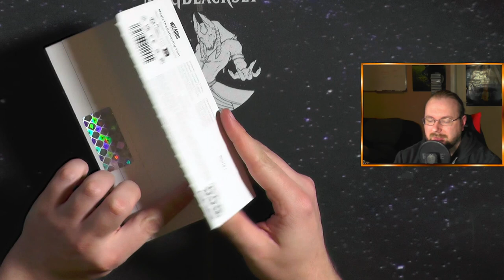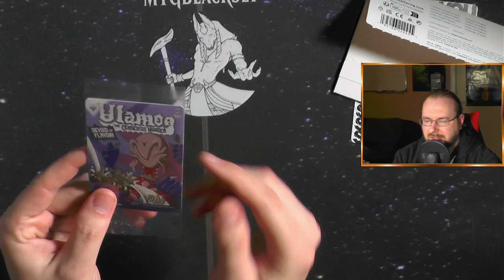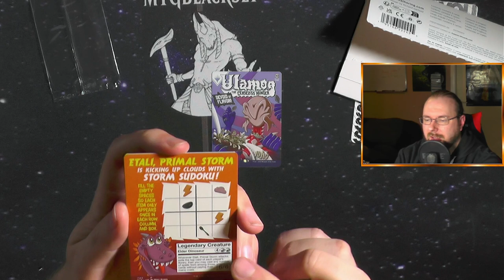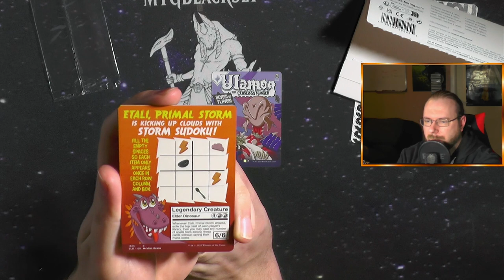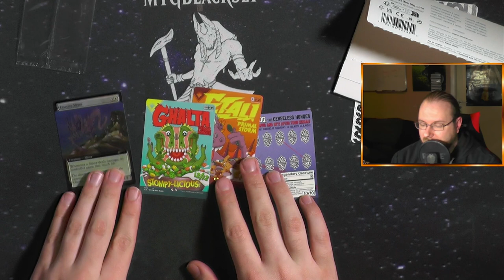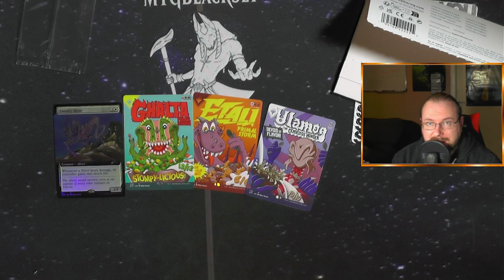Just Add Milk (Secret Lair Drop Series) [Opening]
Heute mal nach LANGEM einmal ein Secret Lair das ich mir selbst gekauft habe :D
Just Add Milk trifft genau meinen Fun geschmack :D
Mit Rätseln auf der Rückseite überrascht Wizards of the Coast sogar das Spielkind in mir :3

Intro